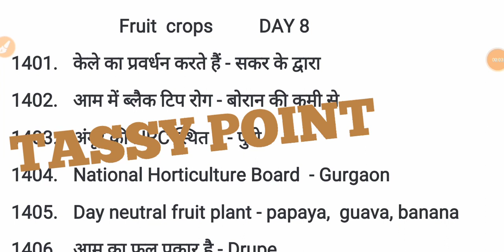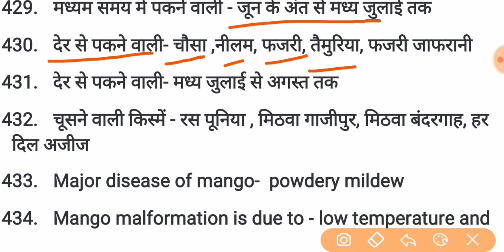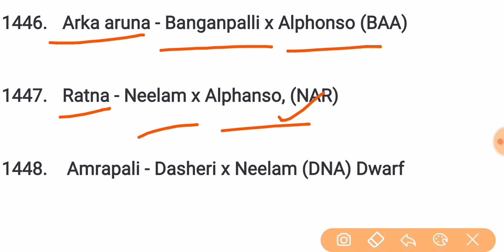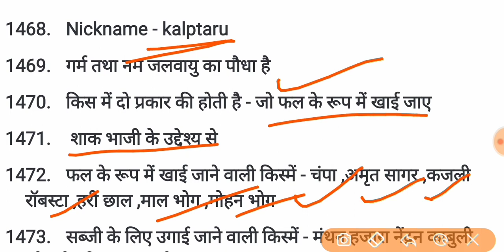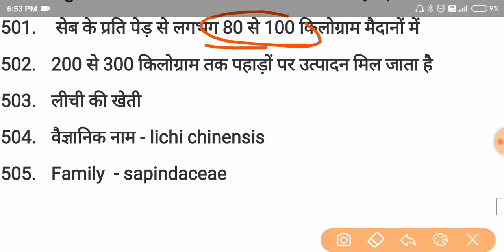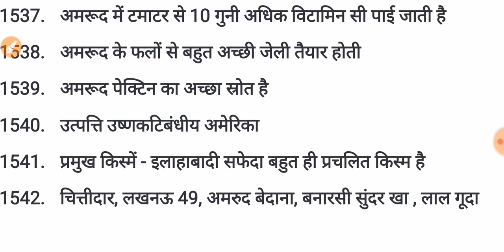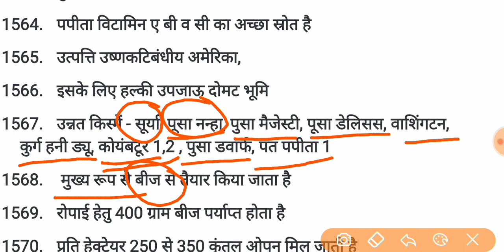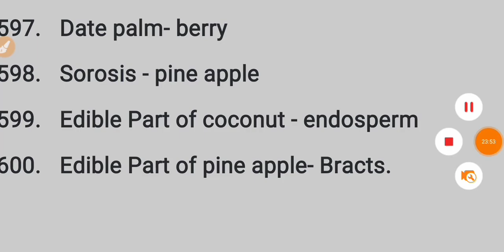Complete agriculture series day 8 || Top most 3100 questions . UPCATET, BHU & ICAR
Complete Agriculture in 15 Days day-8

Complete Agriculture Questions for UPCATET, BHU & Agriculture.
In this cultivation of sugarcane,groundnut,sunflower,tobacco , soil science .
In this general horticulture, cultivation of root crops vegetable .
General Agriculture, ZOOLOGY, BOTANY, General Science
Important questions of upcatet, ICAR and BHU.

To download paper in PDF form join our telegram channel : TASSY point